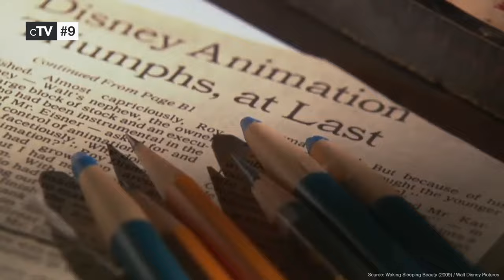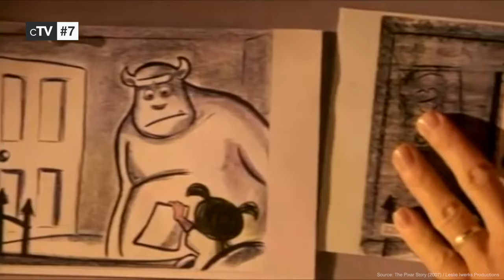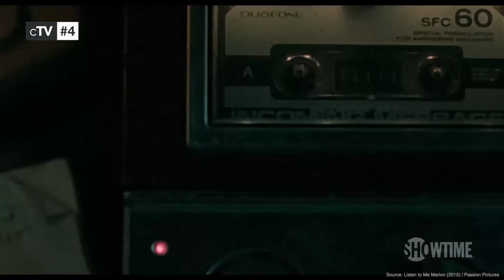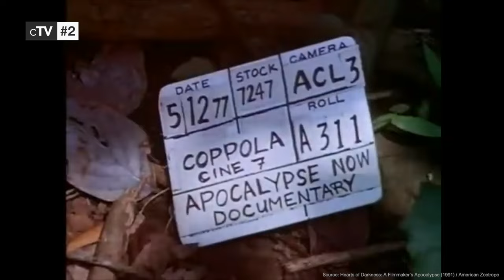Top 10 Filmmaking Documentaries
If you want see behind the scenes of a movie production you should definitely watch our picks for the best documentaries about filmmaking.

Movies in this Ranking:
10. QT8: The First Eight (2019): (00:13)
9. Waking Sleeping Beauty (2009): (00:54)
8. Spielberg (2017): (01:44)
7. The Pixar Story (2007): (02:26)
6. My Best Fiend: Klaus Kinski (1999): (03:15)
5. Jim & Andy: The Great Beyond (2017): (03:54)
4. Listen to Me Marlon (2015): (04:43)
3. Stanley Kubrick: A Life in Pictures (2001): (05:26)
2. Hearts of Darkness: A Filmmaker's Apocalypse (1991): (06:12)
1. Jodorowsky's Dune (2013): (07:52)